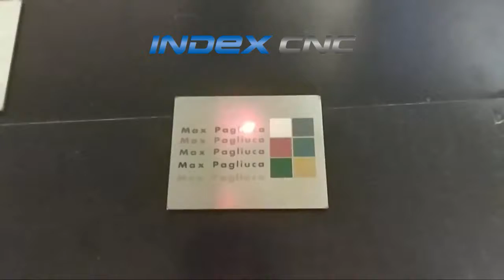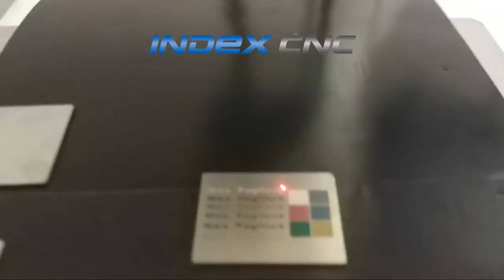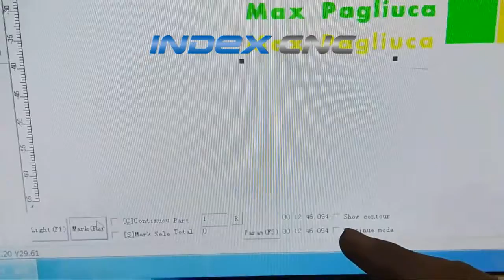Mopa laser marking color on stainless steel